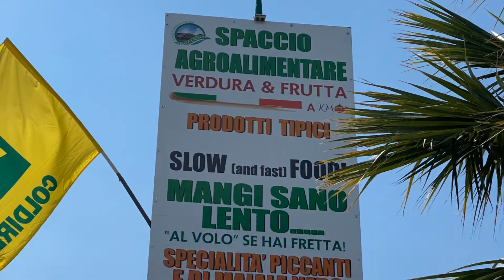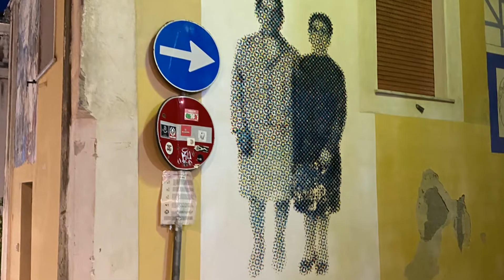3 episodio viaggio in camper verso Diamante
In questo 3 episodio sosteremo al lido tropical sosta camper che si trova davanti all'isola di Cirella e andremo a visitare Diamante.